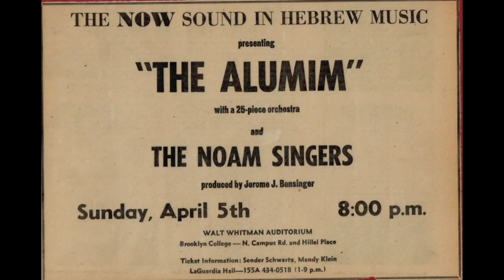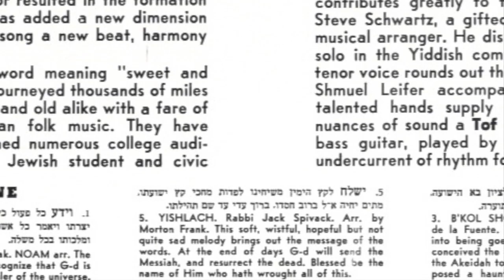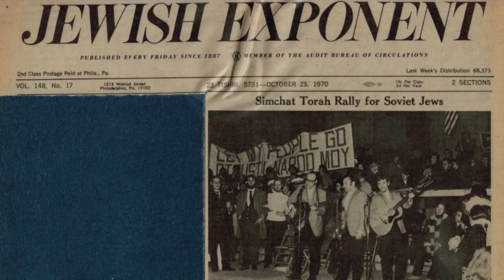Noam Singers Yishlach 1969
The Noam Singers
Yishlach
Album 2 Side 1 Song 5
composed by Rabbi Jack (Yaakov) Spivak
Accompanied by The Epstein Brothers